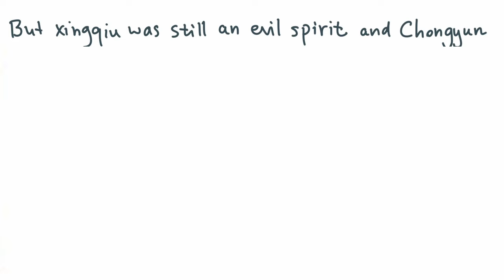[Genshin Impact Chongqiu Comic Dub] Exorcist Chongyun x Evil Spirit Xingqiu AU by y100blossoms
Credits!
Artist: y100blossoms
Xingqiu's VA: OatChaiVA (Hey that's me!)
Chongyun's VA:

     Track 1: Guizhong's Lullaby (tnbee mix) | Genshin Impact
     Track 2: Klee OST extended to make you happy! ☆*:.｡.o(≧▽≦)o.｡.:*☆ (tnbee mix)
Logo used in thumbnail:
     Exact PNG: genshin impact shadow logo by kurikuo
Sound effects:
Pixabay

Software:
Audacity